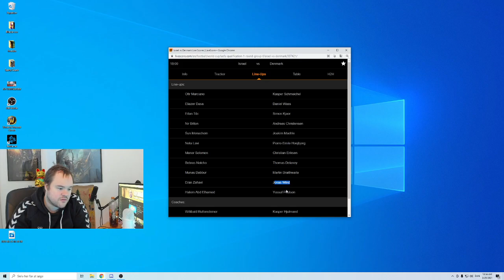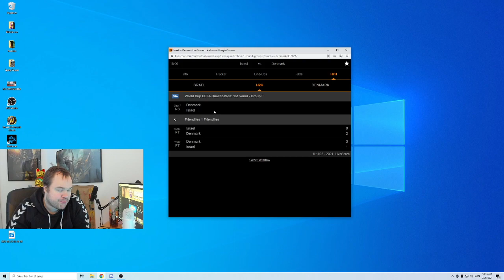DANMARK - ISRAEL. VM KVAL I AFTEN